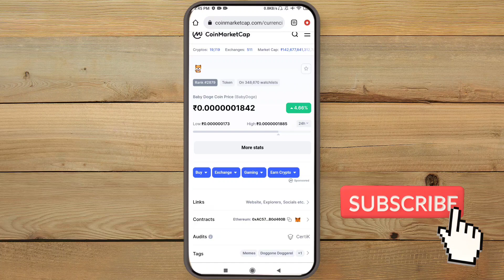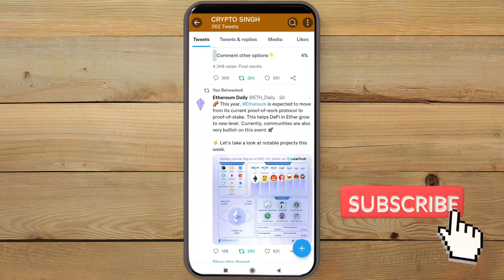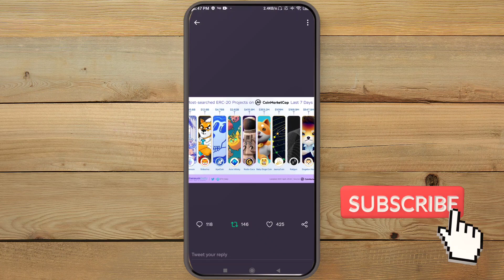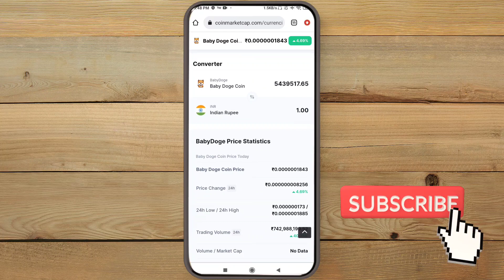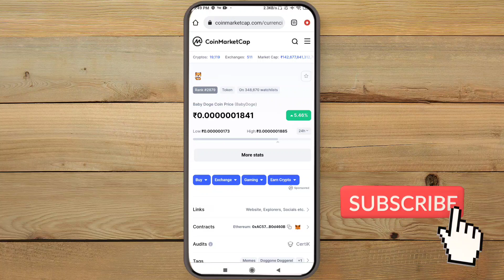BABY DOGECOIN NEWS TODAY 🔥 BABY DOGE COIN NEWS TODAY 📣 BABY DOGECOIN PRICE PREDICTION 2022